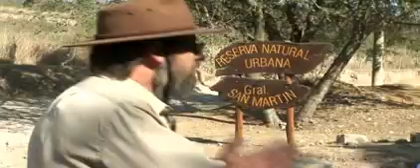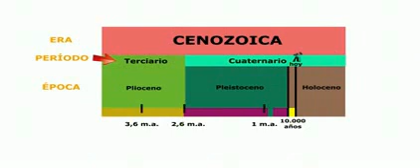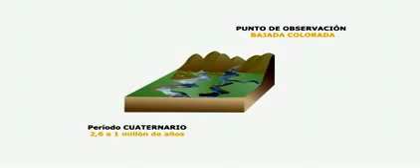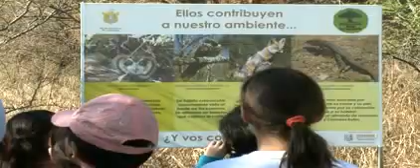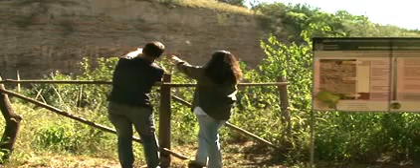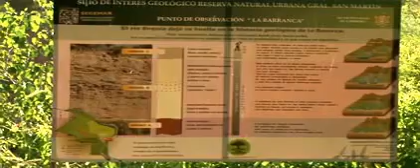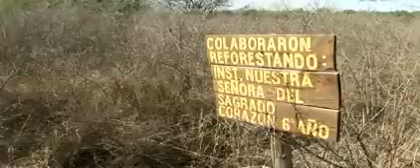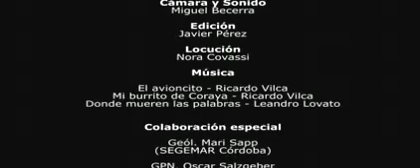RESERVA NATURAL URBANA GENERAL SAN MARTIN - CIUDAD DE CÓRDOBA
La Reserva Natural Urbana General San Martín se encuentra en el "pie de monte" oriental de la Sierra Chica de Córdoba. Las formas del paisaje y los materiales que la componen son consecuencia de la interacción entre procesos geológicos relacionados con la dinámica interna de la corteza terrestre y procesos derivados de agentes y factores climáticos externos. Las plantas y animales presentes le dan a los habitantes de la ciudad de Córdoba la oportunidad de estudiar, aprender y disfrutar del contacto directo con la naturaleza y su historia.

Circuito de Interpretación Geológica
En cada Sitio de Observación se puede ver distintas formaciones geológicas, y reconocer cuáles han sido los procesos que les dieron origen.